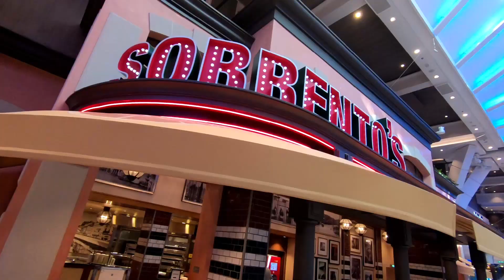On Board Symphony of the Seas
November 2019 cruise on Symphony of the Seas - the largest cruise ship in the world!  Terrific cruise!